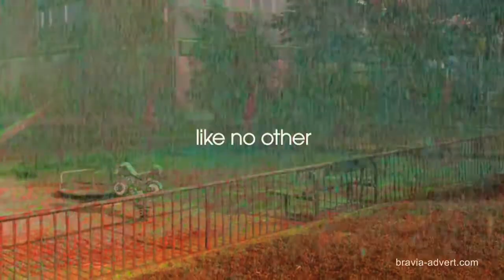Commercials | Sony© Bravia™ (Paint) [2006]